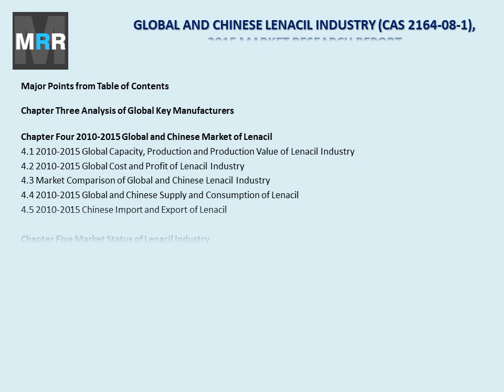Lenacil Market 2010-2020 Global Key Manufacturers Analysis Review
The 'Global and Chinese Lenacil Industry, 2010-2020 Market Research Report' is a professional and in-depth study on the current state of the global Lenacil industry with a focus on the Chinese market. The report provides key statistics on the market status of the Lenacil manufacturers and is a valuable source of guidance and direction for companies and individuals interested in the industry.